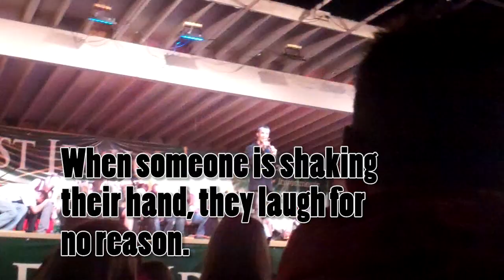HYPNOSIS (part 3)